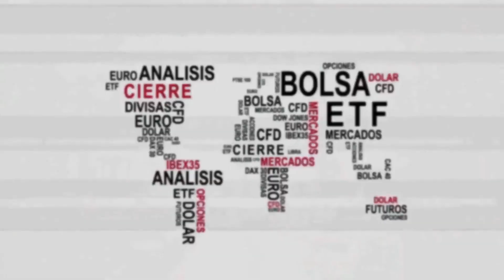Comentario Cierre de Sesión 13 de marzo de 2020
Comentario del día relizado por el área de Inversiones.